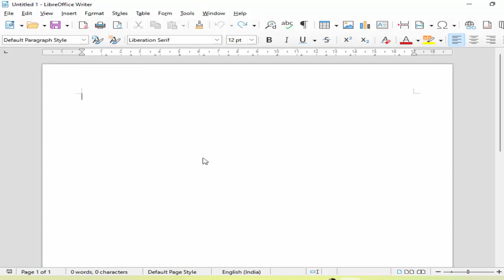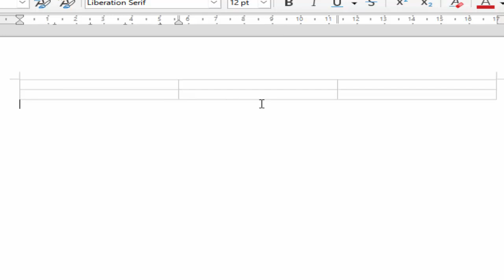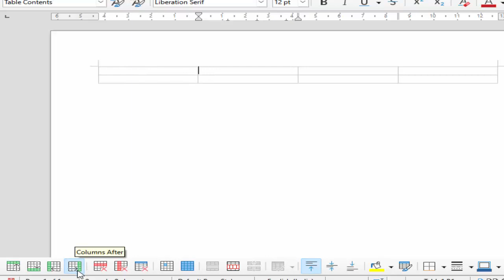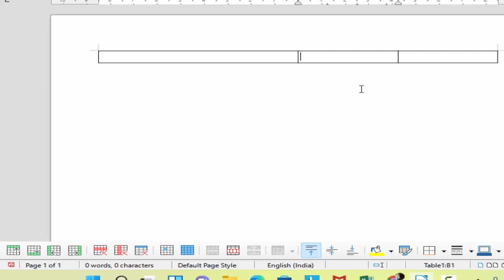Table option in Libre writer@COMPUTEREXCELSOLUTION